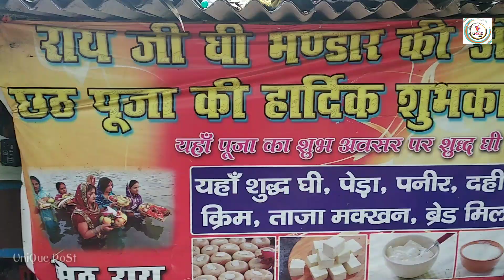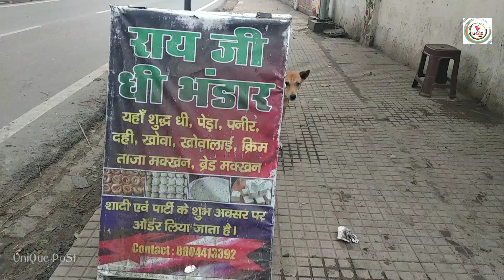ब्रेड और मक्खन से बना बर्गर Live Vlog | UniQue PoSt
Hello Dosto..

UniQue Vlogs

Aj ki Video Patna
Street Food
Brad Makhan Ki Hai
Bahut Special Hai so

I'm on Instagram as @uniquepostofficial. Install the app to follow my photos and videos.

Editing By. Faiyaz Sheikh

Team Members

Danish_Abdul_Quadir